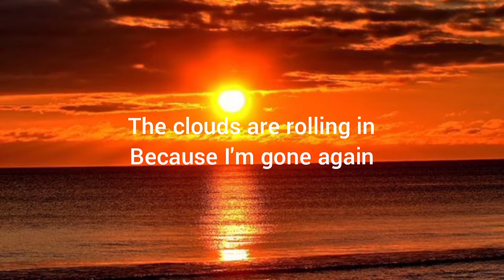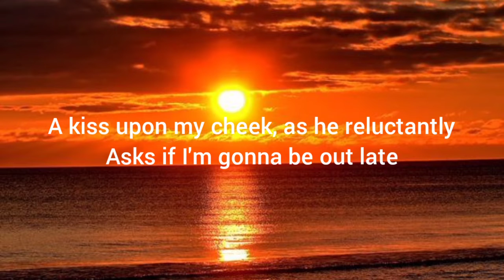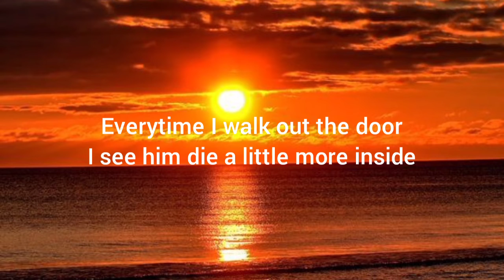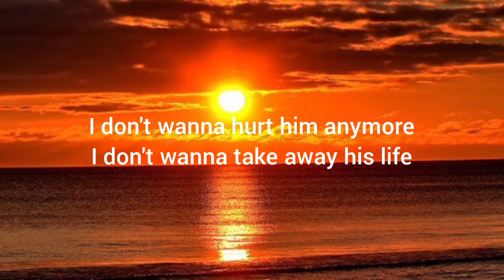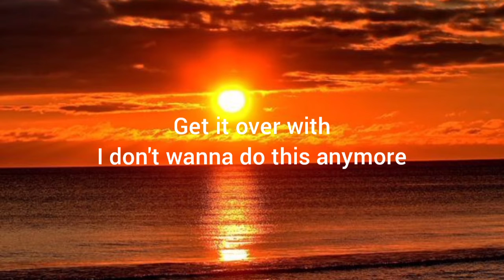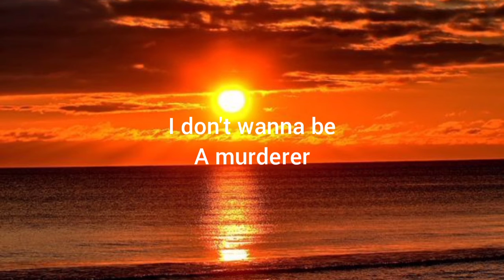Rihanna - Unfaithful (Lyrics)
Don't forget to leave a comment on the comment section below to request a song.

Please bear with us, thank you!